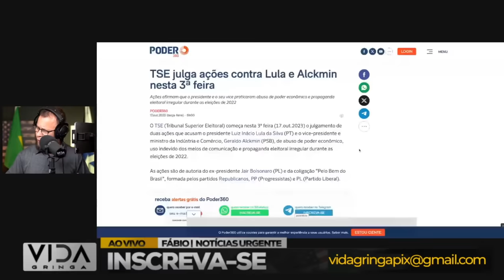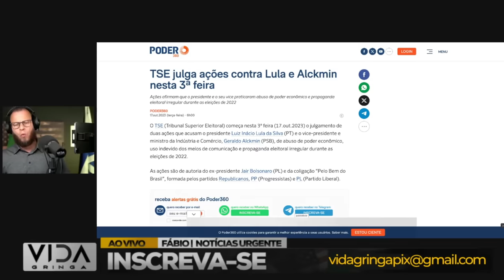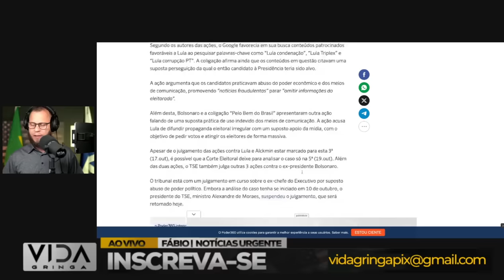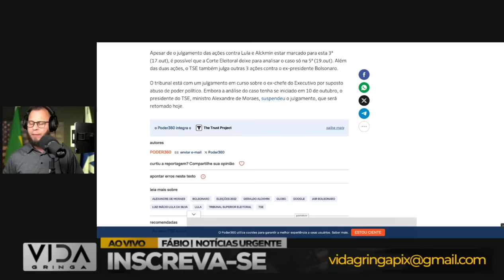Cassação de Lula e Alckmin ?‼️ a farsa no conflito , Lula se Complica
🔍 Uma tempestade política está se formando em torno da possível cassação de Lula e Alckmin. Neste vídeo, vamos explorar os meandros dessa controversa situação e desvendar se há uma verdadeira ameaça de cassação ou se estamos diante de uma farsa política.

🕵️‍♂️ Junte-se a nós enquanto analisamos as últimas reviravoltas, examinamos os indícios de conflito e avaliamos como Lula pode se complicar diante dessas circunstâncias. Esta é uma narrativa intrigante, e vamos fornecer as informações necessárias para você formar sua própria opinião.

💬 Compartilhe sua perspectiva nos comentários abaixo. Você acredita na possibilidade de cassação? Como essa situação afeta sua visão sobre Lula e Alckmin? Sua participação enriquece a discussão!